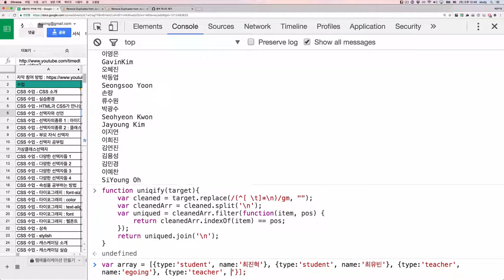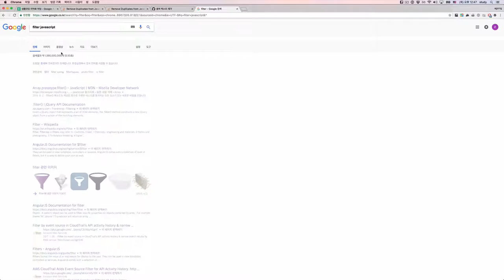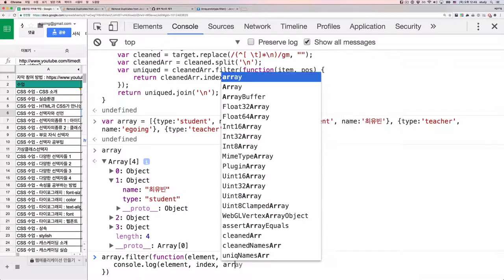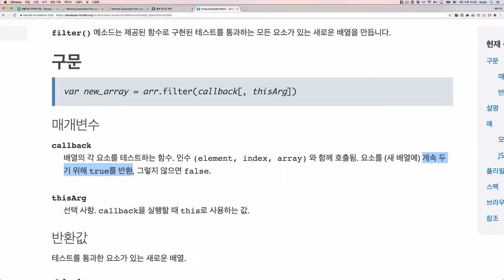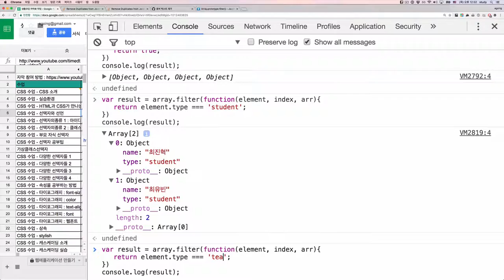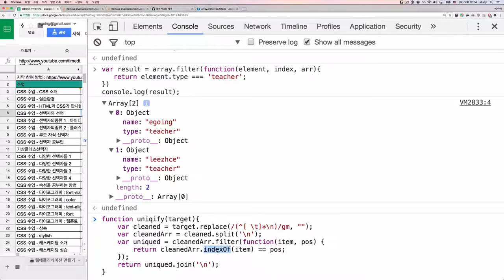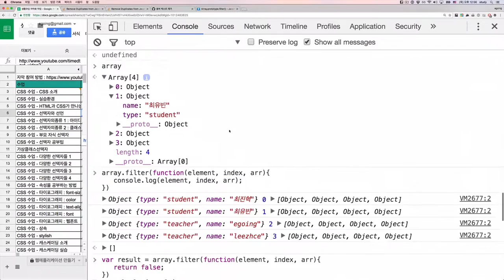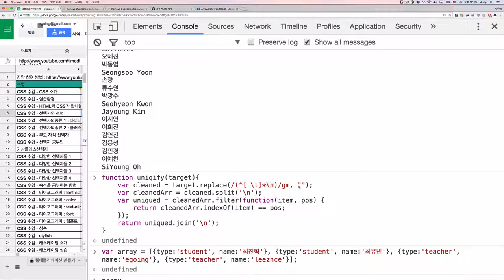보편적이지 않은 코딩 : 문자에서 중복을 제거 2/2